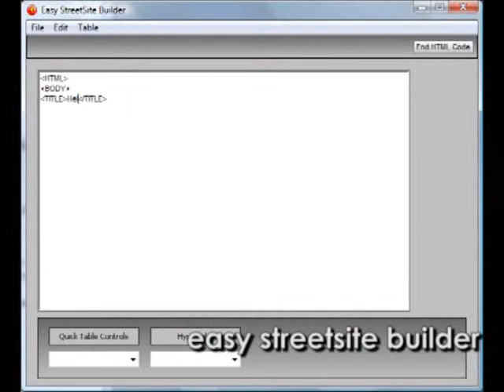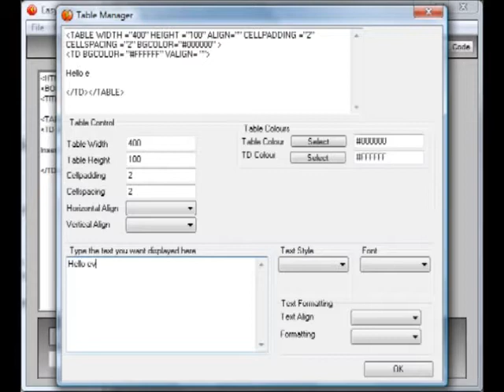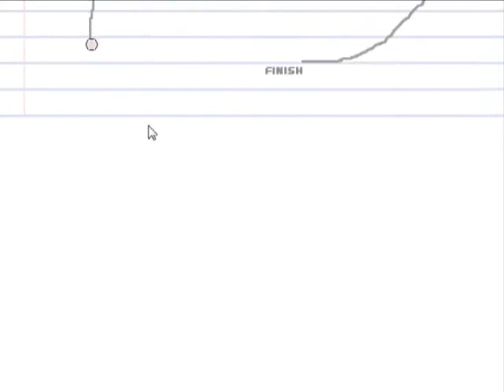Ten Years Of Circy (aka Chris Street)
Virtually ten years ago, when I was 16, I joined what is known as the Click Community. Throughout the next ten years I worked on many projects. Some of which have been released, some abandoned, some lost and some never before seen. Some of them were bad, some were good, but all the projects were an example of my evolution as a game developer.

Also during this time, websites came and went, but I managed to get a position as an administrator for a site called The Daily After six years working for it, I chose to leave, partly for personal reasons. I've also had an editorial position at other sites, sadly now defunct, but they include Klik-Me, The Clickzine, Kliketty Klik, a stint at Total Klik and at Cellosoft.net Lite.

I personally feel I have achieved a lot during this ten year period and evolved, not only as a game developer, but as a person. I'm 26 now and have changed a lot, for the better. Looking back at conflicts I can see how they may have started, and my role in extending them. However, the past is the past, and what you'll see in this video, if you decide to watch it, are many examples of my klikking past.

So, to commemorate Ten Years Of Circy I decided to collect footage of everything I've done. From my very early work to projects currently in progress, this video features my own personal evolution as an amateur games developer.

I hope you enjoy watching it and welcome any comments.